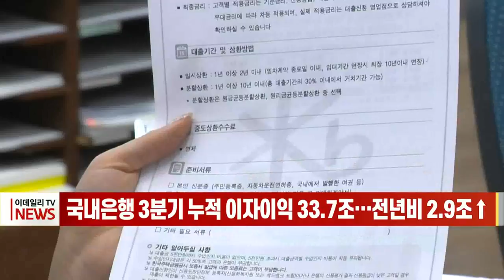국내 은행 3분기 누적 이자이익 33.7조… 전년비 2.9조↑ (20211116)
# 국내 은행 3분기 누적 이자이익 33.7조… 전년비 2.9조↑